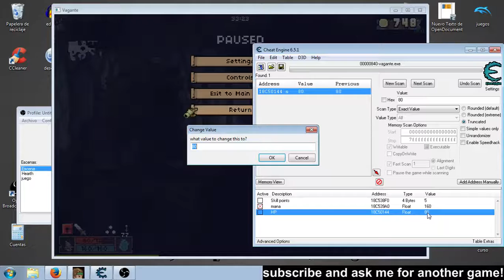Vagante Inmortal infinite mana, coins & skill points Cheat Engine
It should also work with items, for example x3 potions, search for 3, use 1 then search for 2.